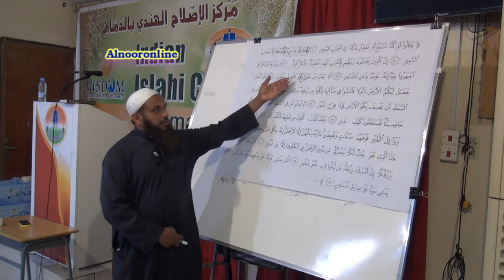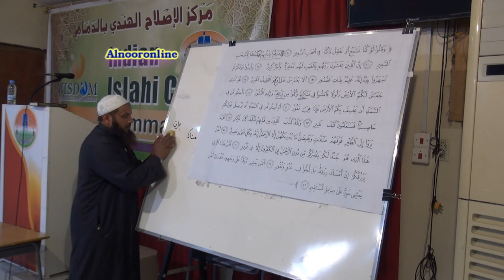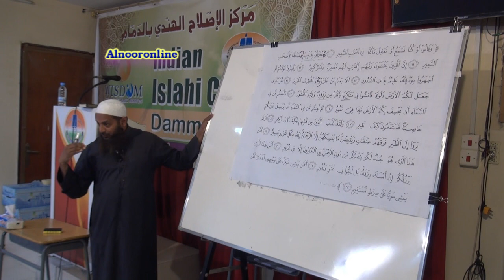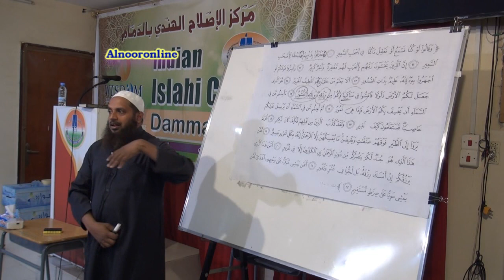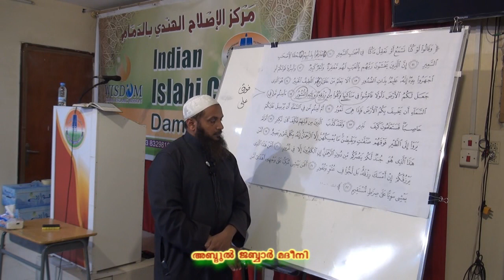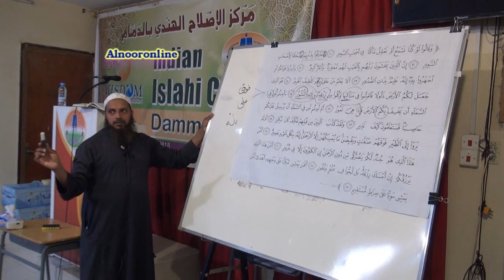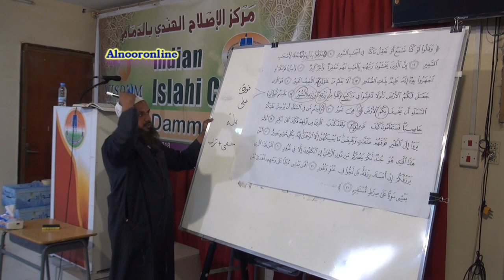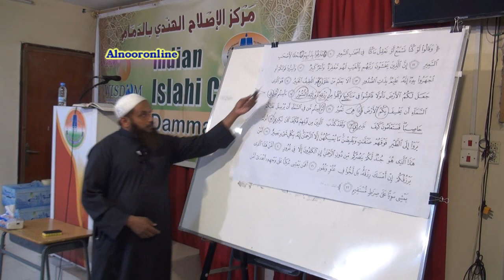സൂറത്തുല്‍ മുല്‍ക്ക് { Part -4} അവതരണം : അബ്ദുൽ ജബ്ബാർ മദീനി , ദമ്മാം .ഐ .സി .സി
ഈ വീഡിയോ കാണുന്നവര്‍ ഈ ചാനല്‍ സബ്സ്ക്രൈബ് ചെയ്യാന്‍ മറക്കരുത്. . സുഹൃത്തുക്കള്‍ക്കും മേക്സിമം ഷെയര്‍ ചെയ്ത് പ്രബോധനത്തില്‍ നിങ്ങളും പങ്ക് ചേരുക.അള്ളാഹു അനുഗ്രഹിക്കട്ടെ ആമീന്